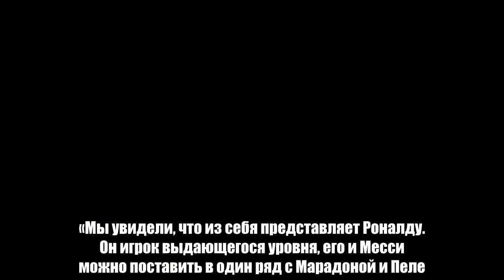Джанлуиджи Буффон: «Реал» объективно сильнее нас. Я должен поздравить соперника»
Голкипер «Ювентуса» Джанлуиджи Буффон прокомментировал итог матча 1/4 финала Лиги чемпионов против «Реала» (0:3).  «Мы увидели, что из себя представляет Роналду. Он игрок выдающегося уровня, его и Месси можно поставить в один ряд с Марадоной и Пеле. И Роналду, и Месси играют чрезвычайно важную роль в победах своих команд и приносят им трофеи.  В прошедшей в Турине игре Криштиану Роналду оформил дубль и приплюсовал к нему ассист.  Буффон, вероятно, завершит карьеру по окончании сезона-2017/18.